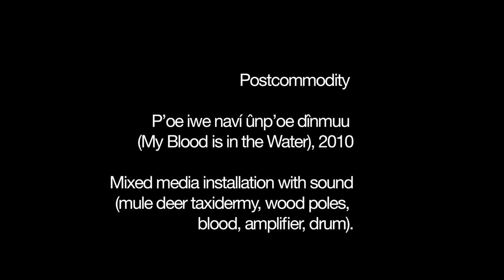Postcommodity: My Blood is in the Water – 2010